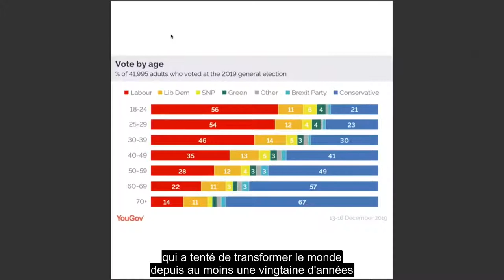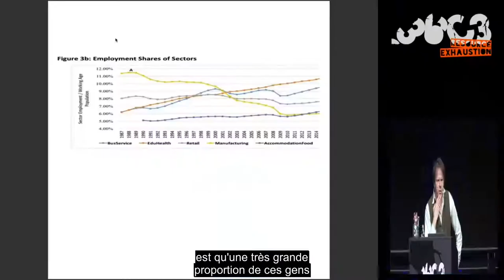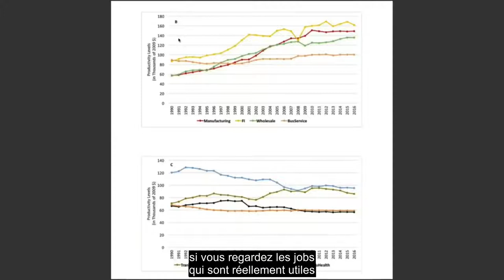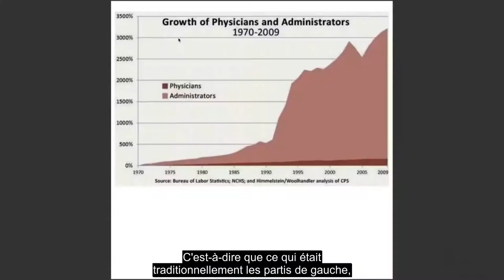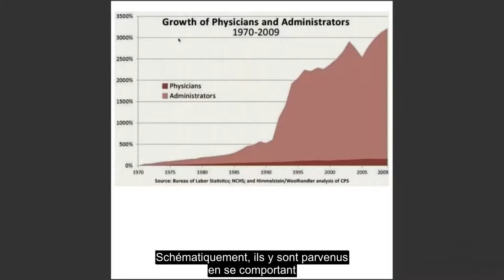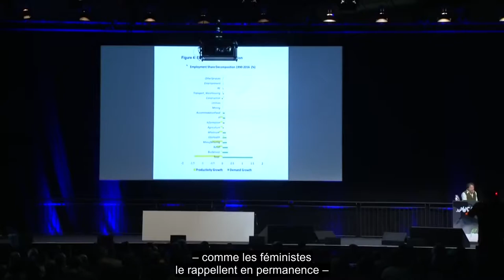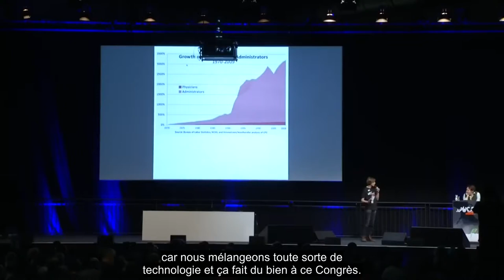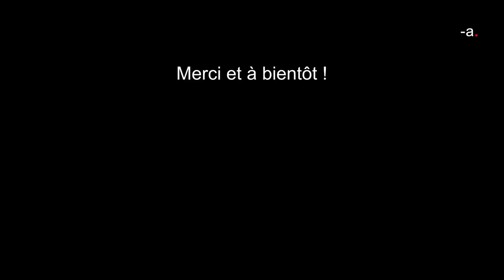David Graeber – Du féodalisme managérial à la révolte des classes du care [Sous-titrage FR]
Le collectif Alirebleco s’est donné pour mission de rendre le savoir accessible au plus grand nombre. Nous proposons des conférences universitaires avec des sous-titres aux normes en vigueur, systématiquement incrustés à l’image.

L'un des paradoxes apparents de la numérisation du travail est, alors que la productivité de l'industrie manufacturière monte en flèche, celle des professions du care (prendre soin des autres, comme les domaines de la santé ou de l'éducation) est au contraire en déclin, déclenchant ainsi de nouvelles revendications salariales.
Les paradigmes économiques existants nous empêchent de comprendre comment les économies se sont organisées. Nous avons besoin d'une discipline entièrement nouvelle, fondée sur un nouveau système de valeurs.

Le poids de cette vidéo a été réduit, car réduire le poids de ses vidéos réduit l’énergie nécessaire pour les diffuser, et donc les émissions de gaz à effet de serre qui y sont liés. Voici un court guide qui permet de réduire fortement le poids de vos vidéos